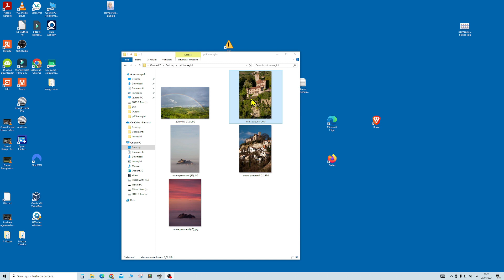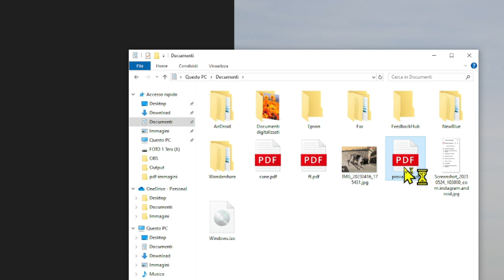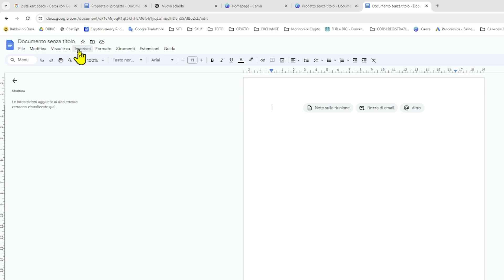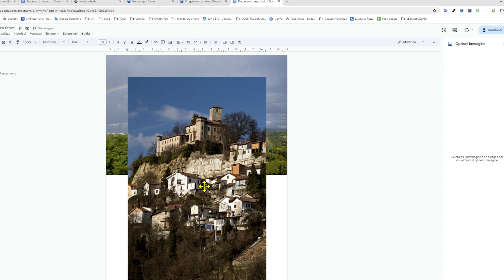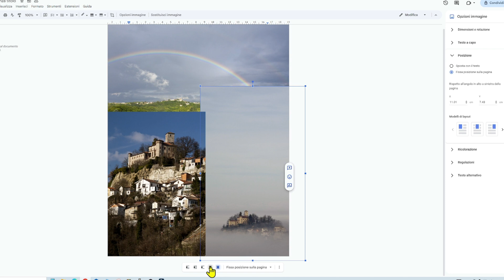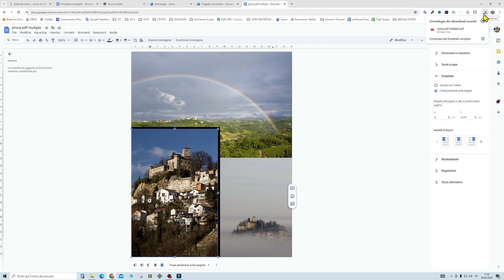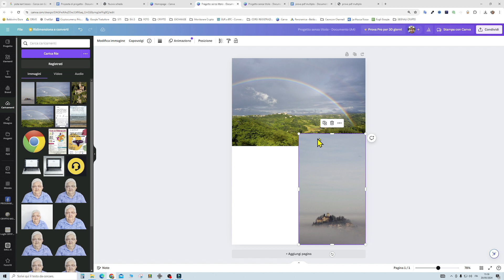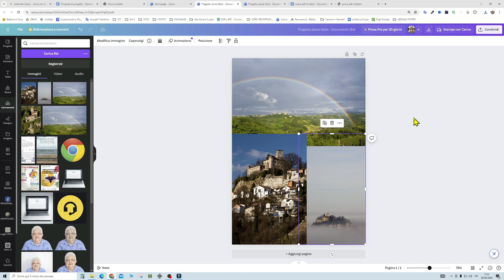📸 Trasformare una foto in pdf 📁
ti mostro come trasformare una foto in pdf gratis senza programmi
possiamo convertire jpg in pdf ma anche png in pdf
te lo mostro su pc ma il funzionamento è uguale a convertire foto in pdf su android

🎥 Tutorial semplici e spiegazioni pratiche per usare al meglio PC, smartphone e app!

❤️ Ti è stato utile il video?
Puoi supportare il canale con un Super Grazie (il cuoricino con il $ sotto al video)!
Ogni contributo aiuta a migliorare i contenuti e realizzarne di nuovi 🔧🎬

💡 Consiglio sempre di fare un backup dei tuoi dati prima di seguire qualsiasi procedura tecnica.

✉️ Hai dubbi, suggerimenti o proposte? Scrivimi nei commenti!
Grazie per il tuo supporto 🙏